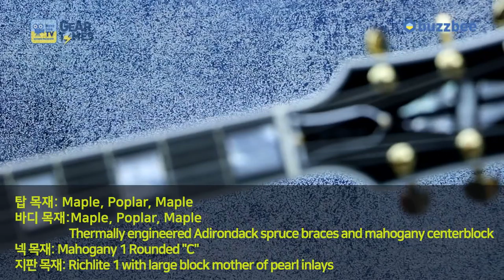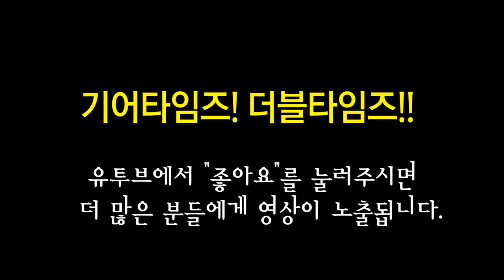깁슨 Gibson Custom Shop ES Les Paul Alex Lifeson